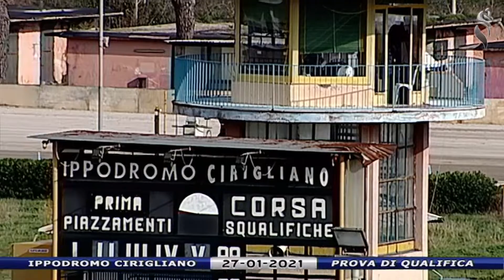Aversa trotto 27 Gennaio 2021 - Prova di qualifica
CORVONERO FONT     Tempo 1.19.7